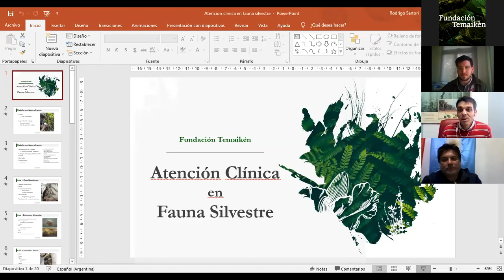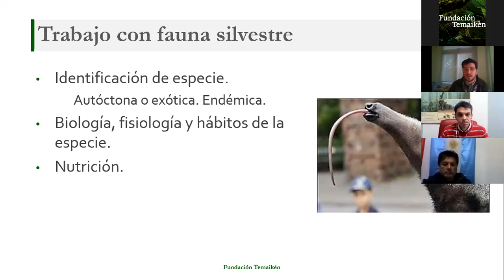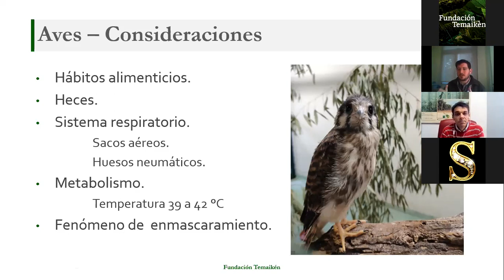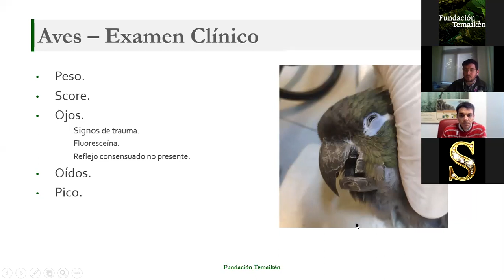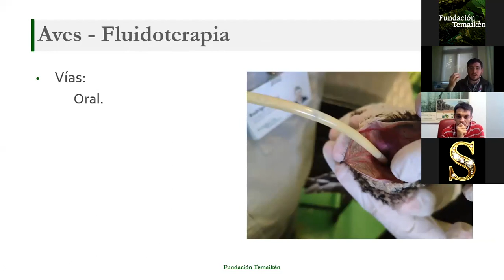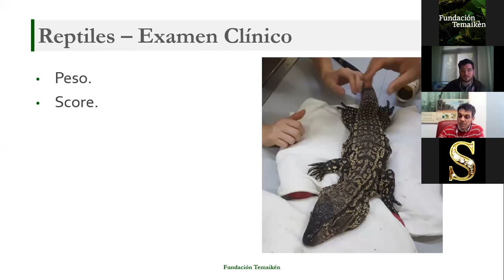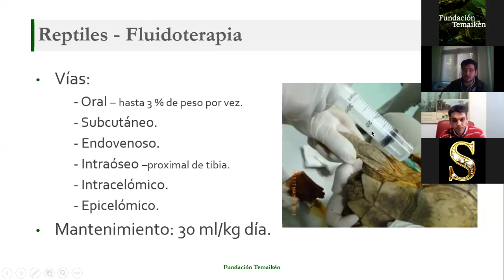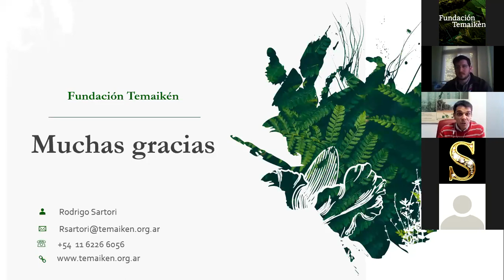Rescate y Rehabilitación de Fauna Silvestre - Jornada 4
Atención clínica primaria de fauna silvestre.